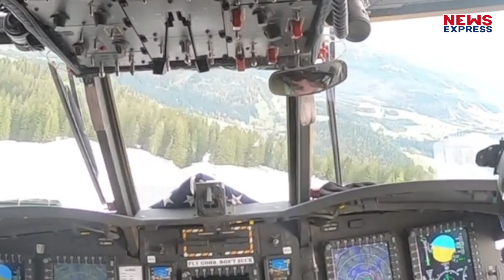अमेरिका ने इंजन फायर के बाद 400 हेलिकॉप्टर्स को ग्राउंड किया, भारत को भी मिला है ये हेलिकॉप्टर्स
अमेरिकी सेना ने 1960 के दशक से युद्ध में काम करने वाले चिनूक हेलीकॉप्टरों के अपने पूरे बेडे को इंजन में आग लगने के खतरे को देखते हुए ग्राउंड कर दिया है… वॉल स्ट्रीट जर्नल ने अपनी रिपोर्ट में बताया है कि सेना ने इस तरह का कदम सावधानी को देखते हुए उठाया है

ashu
amin